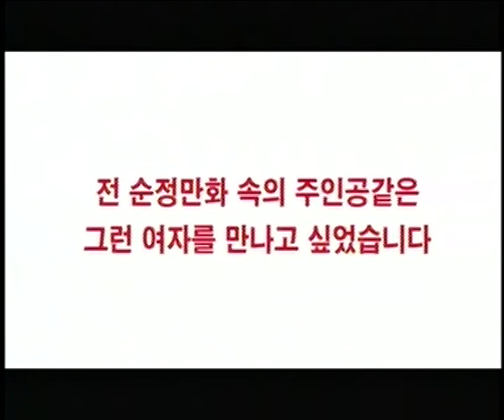My Sassy Girl: Main Trailer